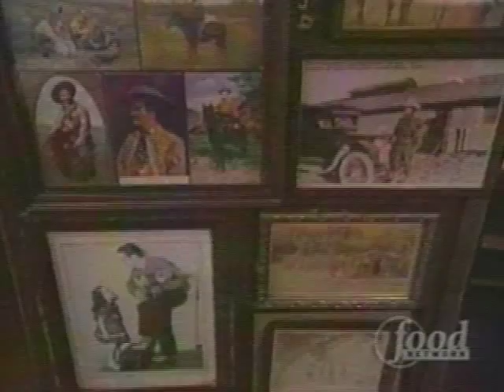Emeril Lagasse discussion with Jim Goode of Goode Company BBQ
Emeril Lagasse discussion with Jim Goode of Goode Company BBQ about the smoked beef BBQ
This Video was produced for the web by RoadShow Media before it became an ISP in 2007 then Intellectual Team Holdings, Inc. is a Houston Texas based Internet Service Provider. Intellectual Team Holdings (ITH) is comprised of a visionary group of technology entrepreneurs.